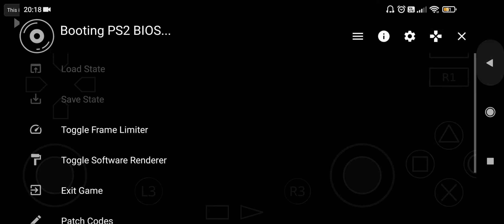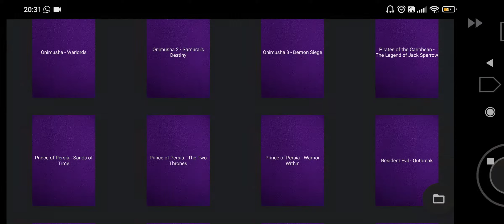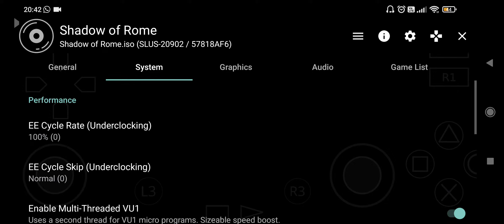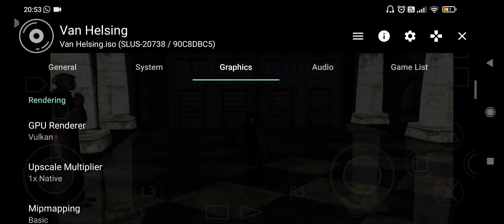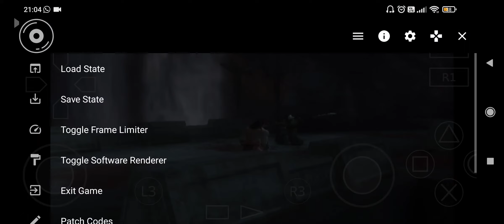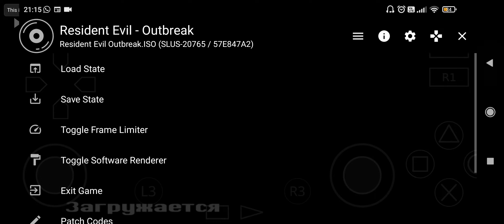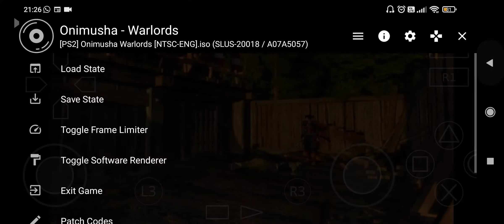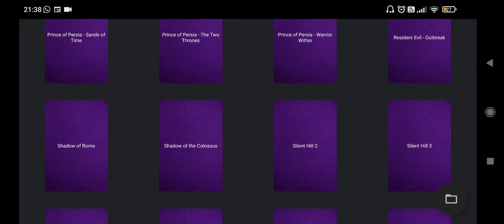Ps2 games on AetherSX2 emulator android, on snapdragon 860, poco x3 pro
Тест игр, В некоторых играх при записи отображаются артефакты в виде тени мигающей ( это в 3х играх lord ot the rings, god of war 1,2  но в самих играх без записи все отлично, ото дефекты скриндекодера, приятного просмотра.👍